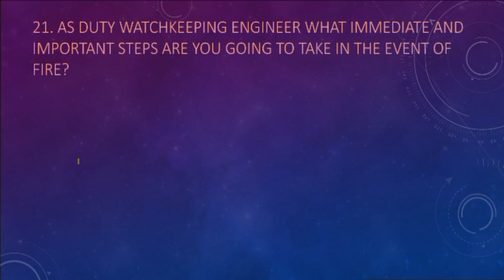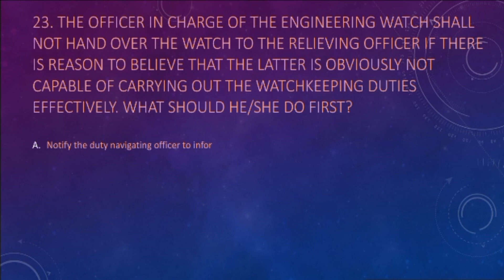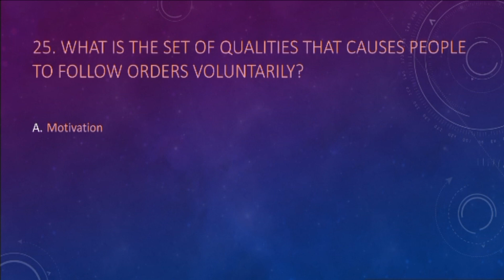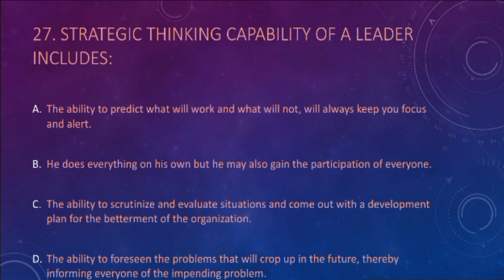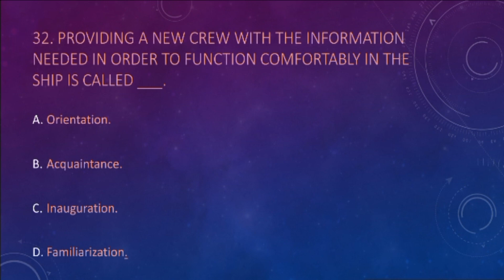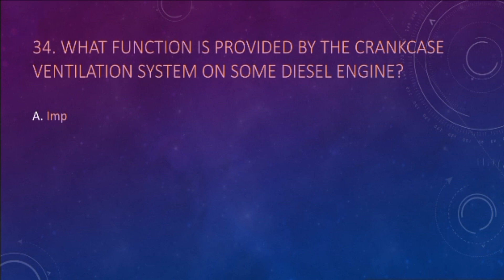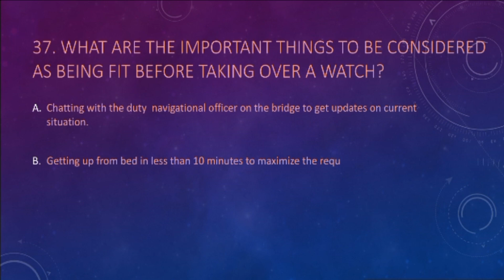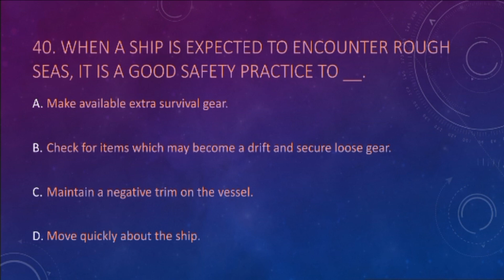MARINA OIC Engine FREE REVIEWER 2023 for fresh graduate seaman Part 2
Marina CRP - LIBRENG REVIEWER para pumasa sa iyong Engine Operational examination

Goodluck and GOD bless TO all seafarers who will take the examination.

Thank you for reviewing and Have a good one!